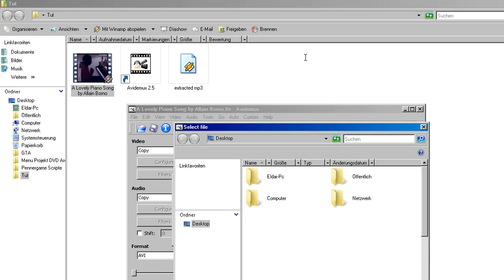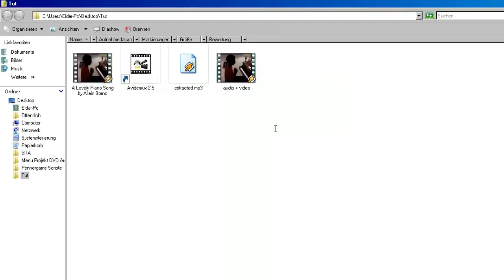Quick Tutorial: Append audio file to video [avidemux]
WATCH IT IN HD FULLSCREEN TO SEE ALL LETTERS !

Easy way to append a external audio file to a video file without quality loss.